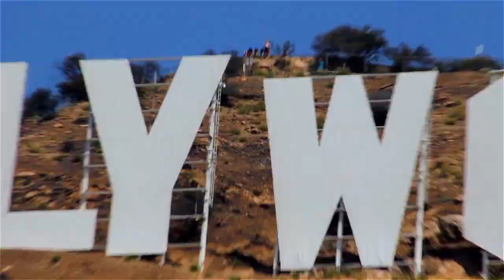Welcome to Seven Arts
Get inspired wherever you are straight from our Beach House in the City of Angels, California.

Explore the cool vibes that only the summer from the West Coast has together with good art and the talent LA famously hosts for more than centuries.

Tune in for more inspiration, we go live worldwide Saturday the 25th.

Keep inspired, Keep inspiring.